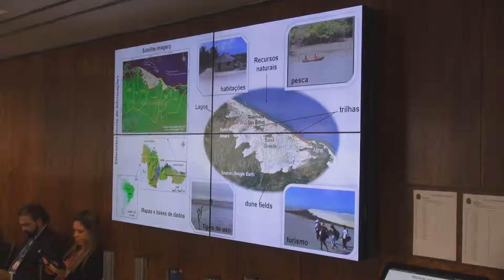Senador Elmano Ferrer em Audiência Pública na CDR